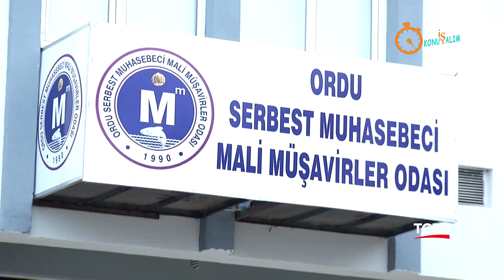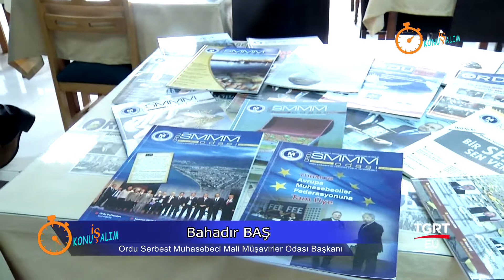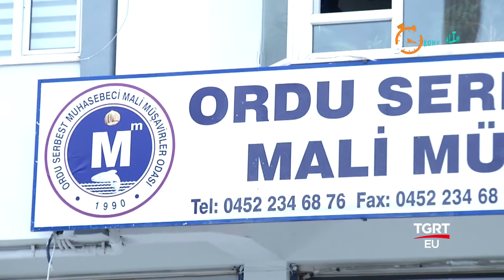Oda Başkanı Bahadır Baş, TGRT EU İş Konuşalım Programına Konuk Oldu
Oda Bașkanımız Bahadır Baș'ın Konuk Olduğu TGRT EU’da “İş Konuşalım” Programı.